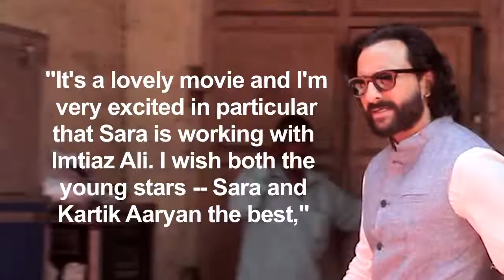Saif wishes LUCK to Daughter Sara Kartik for Love Aaj Kal 2